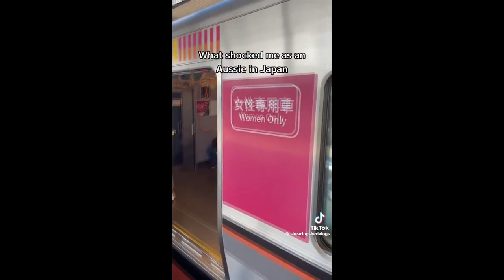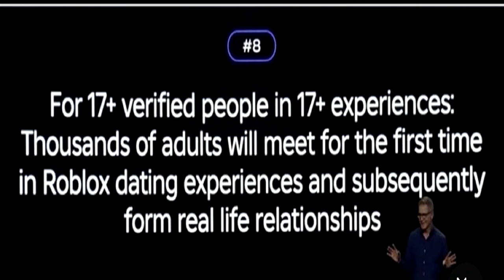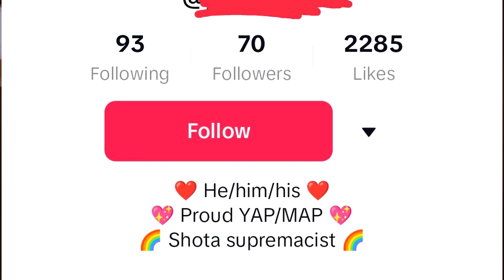This Man will make WOMEN CRINGE 💀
Gen Z cringe can it please stop! This is cringe! thats cringe this is all cringe today were looking at gen z cringe and tiktok cringe enjoy and some roblox streamer cringe enjoy!